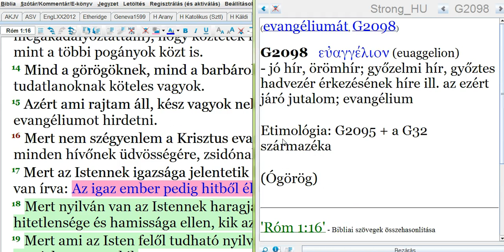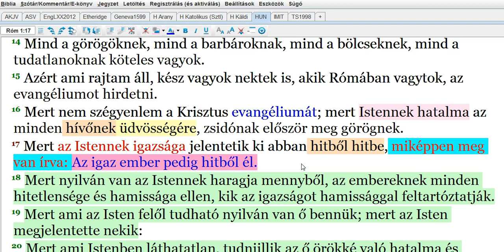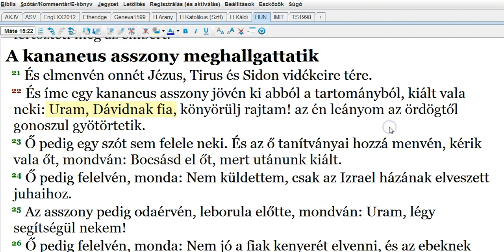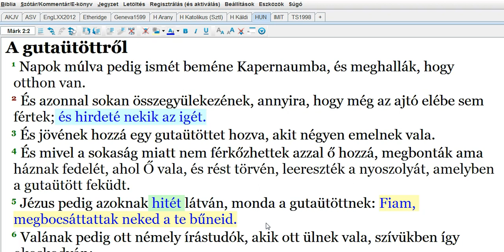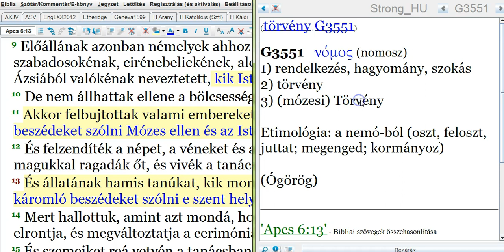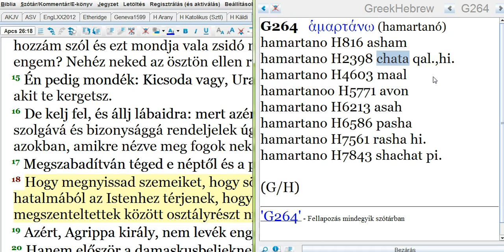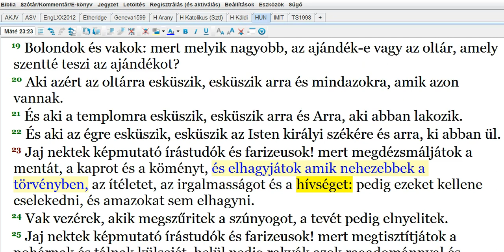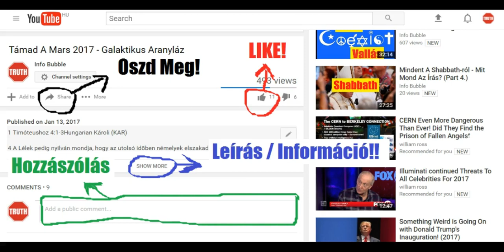A Hitről 2.Rész - A Megújult Szövetség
INFO BUBBLE ON FACEBOOK:
SKYPE: Info Bubble
SHALOM ÉS HALLELUYAH!

Márk 2:1 Napok múlva pedig ismét beméne Kapernaumba, és meghallák, hogy otthon van.
Márk 2:2 És azonnal sokan összegyülekezének, annyira, hogy még az ajtó elébe sem fértek; és hirdeté nekik az igét.
Márk 2:3 És jövének hozzá egy gutaütöttet hozva, akit négyen emelnek vala.
Márk 2:4 És mivel a sokaság miatt nem férkőzhettek azzal ő hozzá, megbonták ama háznak fedelét, ahol Ő vala, és rést törvén, leereszték a nyoszolyát, amelyben a gutaütött feküdt.
Márk 2:5 Yahusha pedig azoknak hitét látván, monda a gutaütöttnek: Fiam, megbocsáttattak neked a te bűneid.

Apcs 6:1 Azokban a napokban pedig, mikor a tanítványok szaporodának, támada a görög zsidók közt panaszolkodás a héberek ellen, hogy az ő közülük való özvegyasszonyok mellőztetnek a mindennapi szolgálatban.
Apcs 6:2 Annak okáért a tizenkettő egybegyűjtvén a tanítványok sokaságát, mondának: Nem helyes, hogy mi az ELOHIM igéjét elhagyjuk és az asztalok körül szolgáljunk.
Apcs 6:3 Válasszatok azért, atyámfiai, ti közületek hét férfiút, kiknek [jó] bizonyságuk van, kik Szent Lélekkel és bölcsességgel teljesek, kiket erre a foglalatosságra beállítsunk.
Apcs 6:4 Mi pedig foglalatosok maradunk a könyörgésben és az igehirdetés szolgálatában.
Apcs 6:5 És tetszék e beszéd az egész sokaságnak: és kiválaszták Istvánt, ki hittel és Szent Lélekkel teljes férfiú vala, Filepet, Prokhórust, Nikánórt, Timónt, Párménást és Nikolaust, ki Antiókhiából való prozelitus vala;
Apcs 6:6 Kiket állatának az apostolok elébe; és miután imádkoztak, kezeiket reájuk veték.
Apcs 6:7 És ELOHIM igéje növekedék; és sokasodék nagyon a tanítványok száma Jeruzsálemben; és a papok közül is nagy sokan követék a hitet.
István bevádoltatása
Apcs 6:8 István pedig teljes lévén hittel és erővel, nagy csodákat és jeleket cselekszik vala a nép között.
Apcs 6:9 Előállának azonban némelyek ahhoz a zsinagógához tartozók közül, mely a szabadosokénak, cirénebeliekének, alexandriabeliekének és a Ciliciából és Ázsiából valókénak neveztetett, kik Istvánnal vetekednek vala.
Apcs 6:10 De nem állhattak ellene a bölcsességnek és a Léleknek, mely által szól vala.
Apcs 6:11 Akkor felbujtottak valami embereket, kik mondának: Hallottuk őt káromló beszédeket szólni Mózes ellen és ELOHIM ellen.
Apcs 6:12 És felzendíték a népet, a véneket és az írástudókat; és reá rohanván, magukkal ragadák őt, és vivék a tanács elé;
Apcs 6:13 És állatának hamis tanúkat, kik mondának: Ez az ember nem szűnik meg káromló beszédeket szólni e szent hely ellen és a törvény ellen:
Apcs 6:14 Mert hallottuk, amint azt mondá, hogy az a názáreti Yahusha ezt a helyet elrontja, és megváltoztatja a cerimóniákat, melyeket adott nekünk Mózes.
Apcs 6:15 És szemeiket reá vetvén a tanácsban ülők mindnyájan, [olyannak] láták az ő orcáját, mint egy angyalnak orcáját.